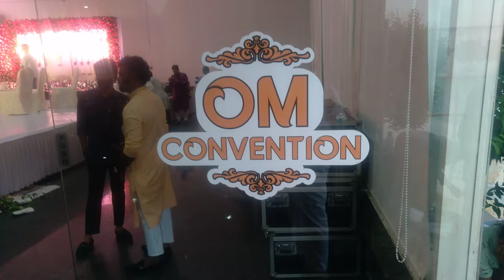Om Convention-Marriage with Rain on 16.10.2021- Narsingi-Hyderabd